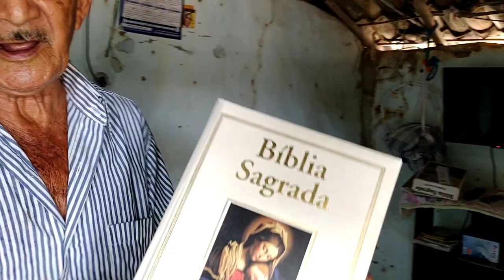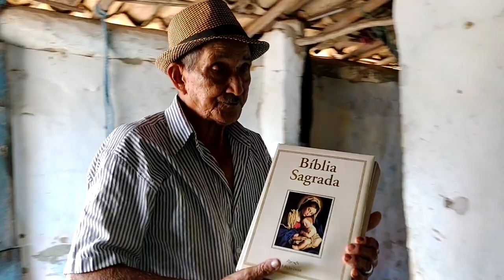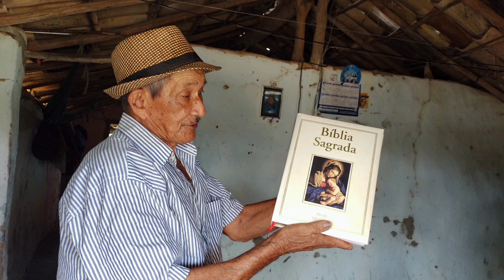SEU NEO COM 82 ANOS MOSTRA SUA SIMPLICIDADE MORANDO NA ROÇA E CONTA SUA HISTÓRIA DE VIDA